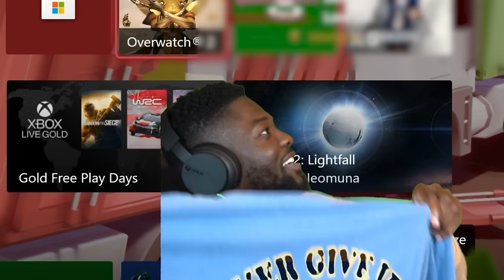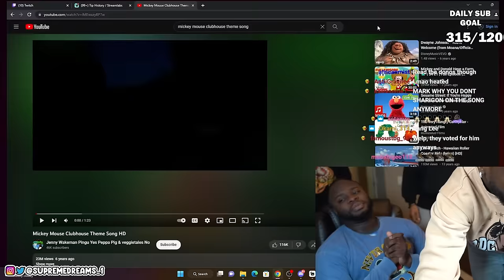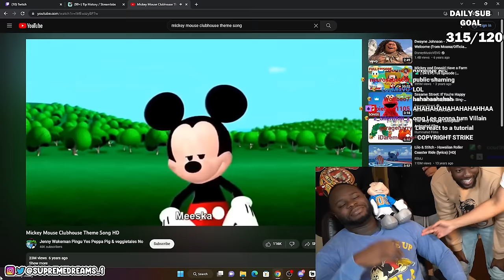Leland is the Most Mickey Member in RDC 😂